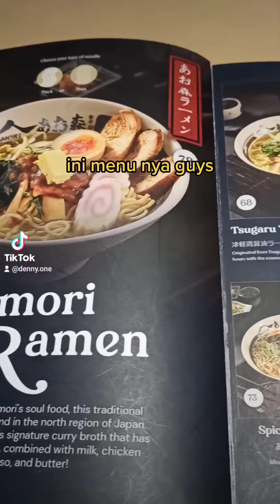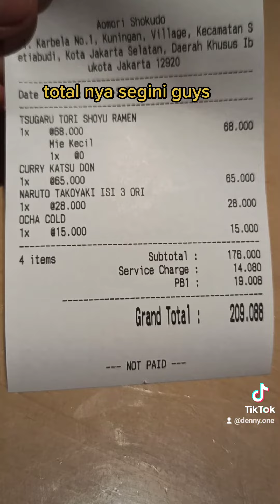MAKAN RAMEN DAN CURRY JEPANG DI JAKSEL !!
📌 RAMEN AOMORI SHOKUDO

📍Kuningan Village, Lantai Ground
Jl. Karbela Timur No. 1, Setiabudi, Jakarta Selatan